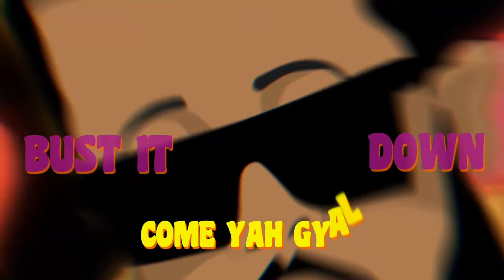Beenie Man, Krystal Tomlinson, Dre Island, RT Boss - Onstage August 3 2019 (Full Show)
We know it to be a Beenie Man event that made a triumphant return last year after a long hiatus but is the mastermind behind the new Summer Sizzle the Dancehall King or his better half, Krystal is here to answer and will also answer whether she is now a full blown politician and she's bringing along the dancehall king.
Where is this roots artiste who gave us this instant classic two years ago, Dre Island himself will be answering that question in this hour.
The dancehall artiste who is reportedly Queen Spice's spiritual advisor and Mackerel's man will also be here.